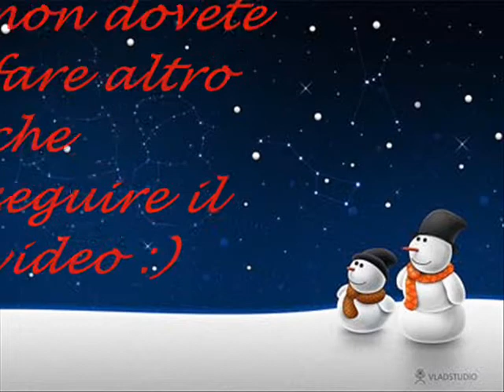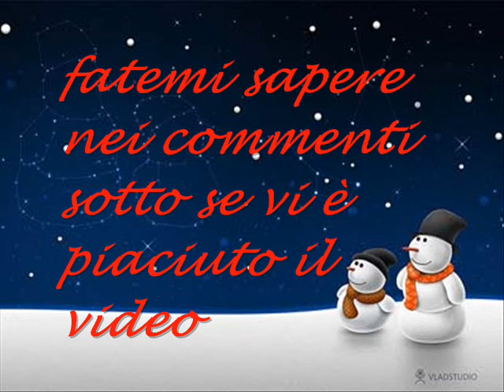Come disegnare Babbo Natale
Oggi vi propongo un disegno per natale